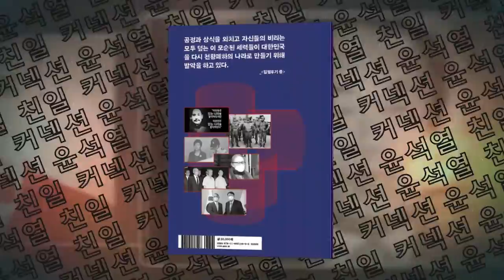서울경찰청 무선통신기록 녹취록 제출 거부 진상규명 의지 있나? / 반인륜적 북한의 도발 강력히 규탄한다.